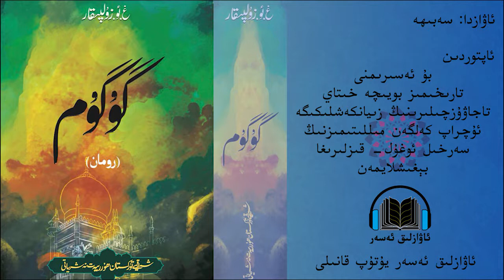گۇگۇم 17 قىسىم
gugum
گۇگۇم